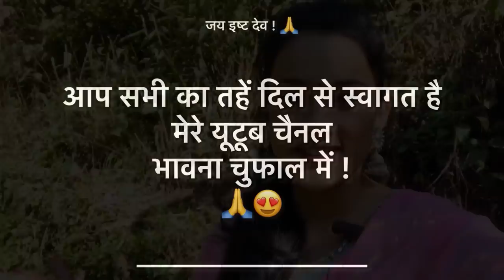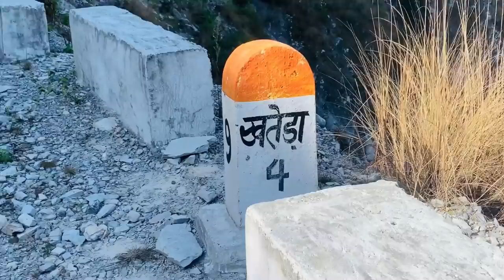आज शादी से आते वक़्त हमारी गाड़ी पहाड़ से गिरते गिरते बची 😱🚗😨// पहाड़ी शादी